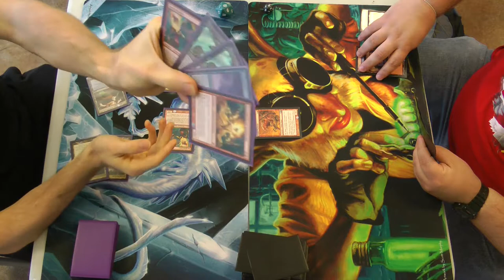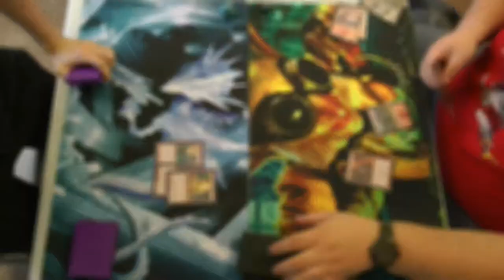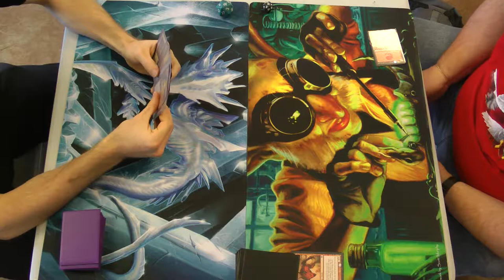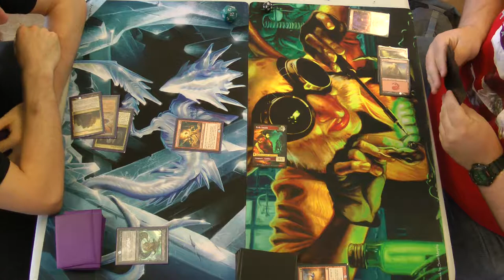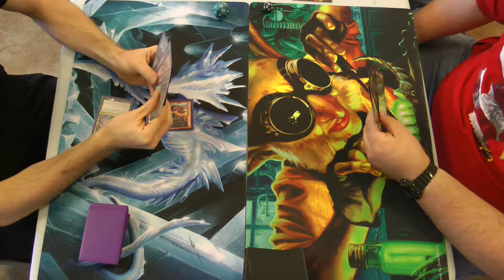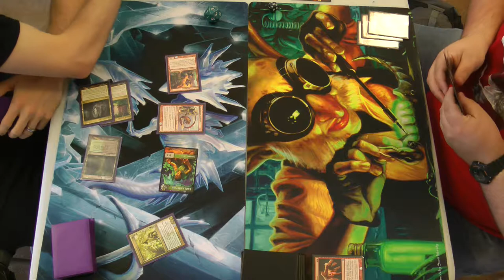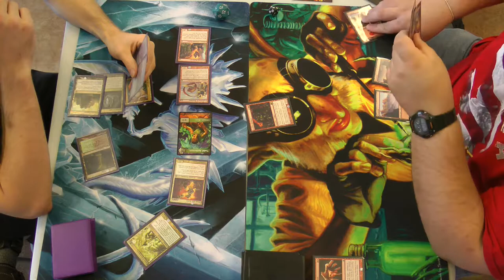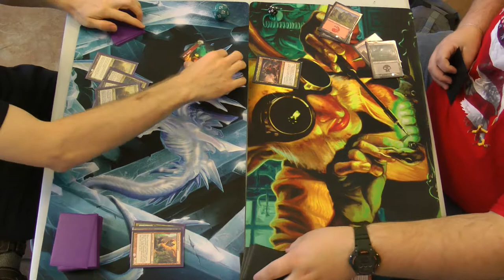Modern Magic — 5C Elementals vs. Rakdos Burn (Unfinished)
Although Infect is my first love in every format, 5C Elementals is more like my good friend who makes me better just by hanging out with them. Being able to tutor up your answers with Flamekin Harbinger, get out the Wastelock with Horde of Notions and Fulminator Mage, and even just the turn three creatures with Smokebraider all leave this a fairly consistent and comprehensive tribal. Clearly, the deck has untapped potential, but just isn't recognized in a format that can be as broken as Modern.

In the future, if the missus isn't using them, I'll let him borrow my Dark Confidants and Blood Crypts. I think that his deck has a ton of potential, and Rakdos Burn is one of my favorite decks against which to play.